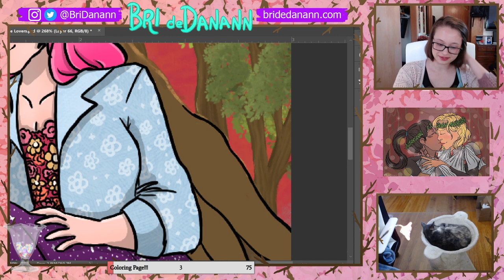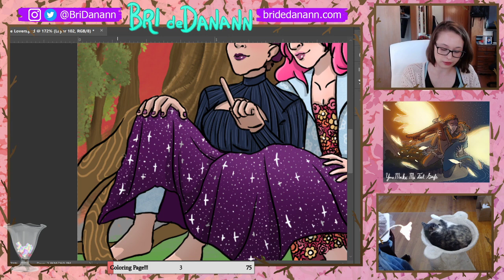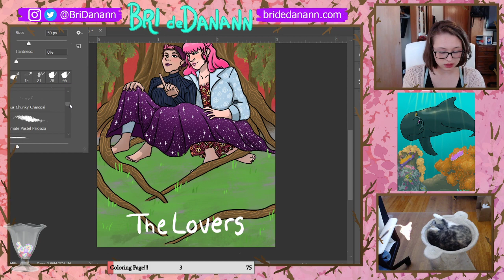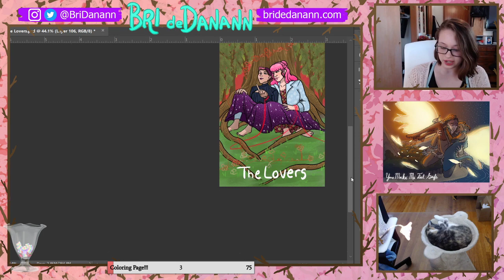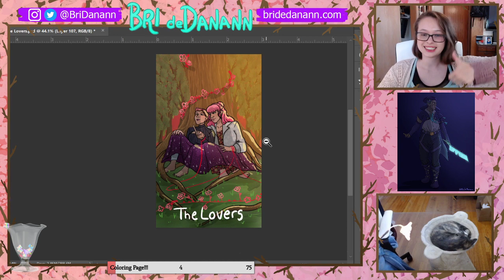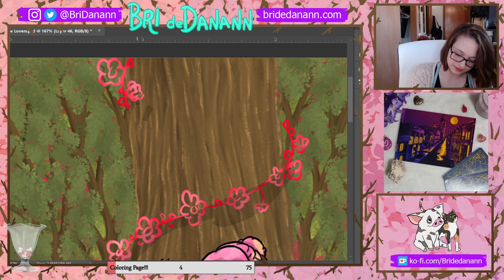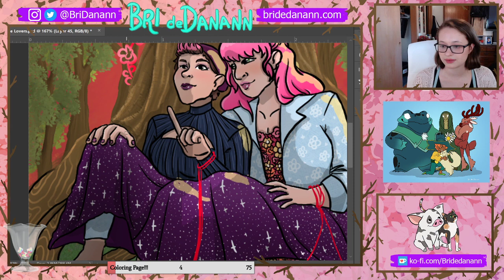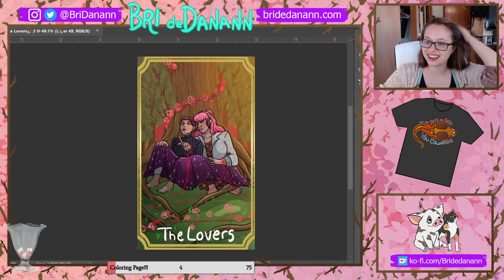A responsible artist draws tarot!! finishing the Lovers card for Tarot Tuesday!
We finished the Lovers card!